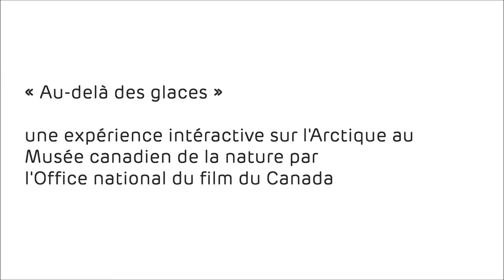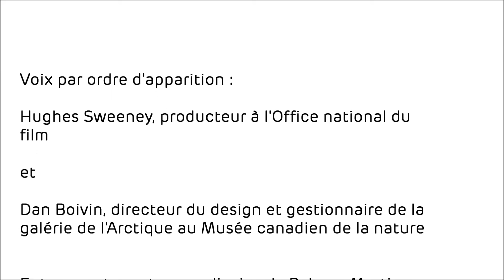« Au-delà des glaces » une collaboration interactive sur l'Arctique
Le producteur de l'ONF Hughes Sweeney et le directeur du design et gestionnaire de la Galerie, Dan Boivin,en entrevue avec Paloma Martinez de Radio Canada International sur la collaboration ONF -
 Musée canadien de la nature pour l'installation Au-delà des glaces.